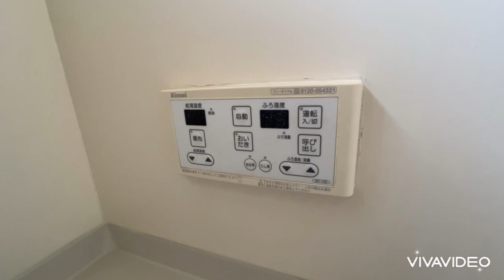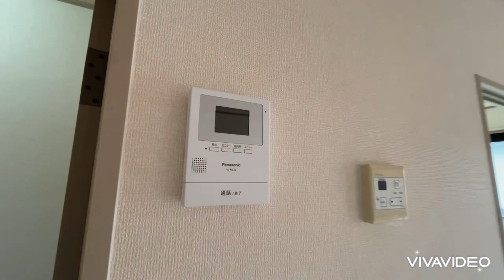奈良県橿原市で賃貸をお探しの方は【ならすも】サン・パティオ203 大和八木駅 ２ＤＫ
【サン・パティオについてスタッフからのイチオシポイント！】
橿原市地黄町の２ＤＫD-room賃貸☆周辺には大型スーパーやホームセンターなどのお店がそろっていてお買い物など便利です!(^^)!
サン・パティオは奈良県橿原市地黄町【近鉄大阪線 大和八木駅徒歩14分】にある2DK賃貸アパートです。
1997年9月築の2階建てのアパートになります。
物件の広さは55.2ｍ2で人気の2DKです。